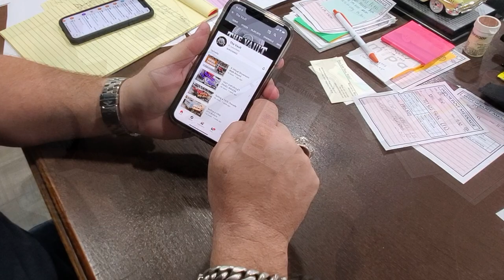1967 CHEVROLET IMPALA SS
A true SS with an amazing restoration. It's the one everyone wants. 427 with a 4 speed manual. This a true muscle car lover's delight.